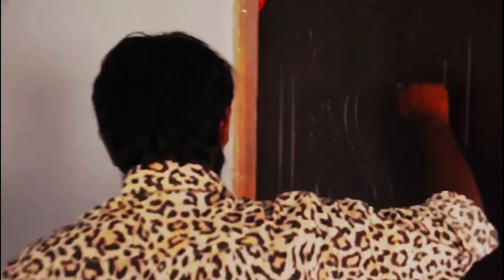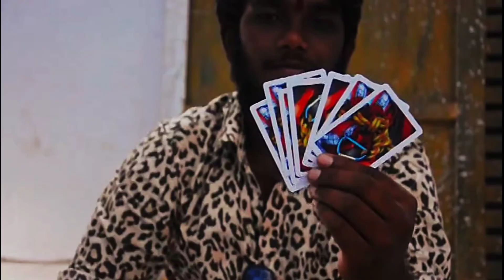I'M COMING VIDEO SONG | SECRET HUNT: THE QUEST OF JAMMER | MADANA GOPAL | CALVIN MARSHAL | MUKILAN.